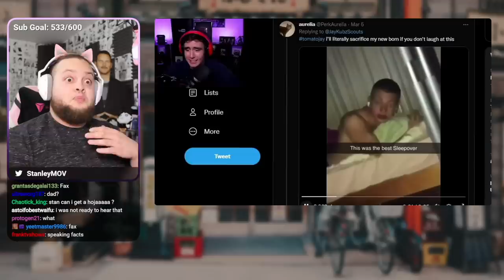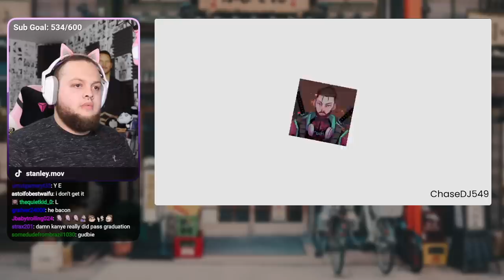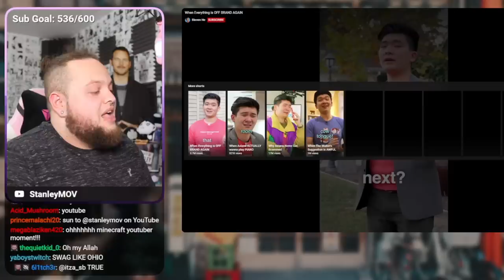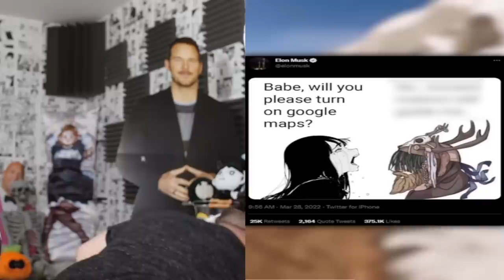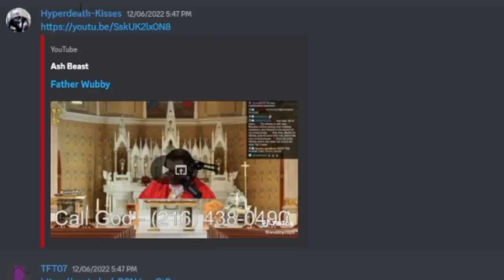If I Laugh the Video Ends and I Do the 3AM Among Us Challenge!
In this episode of YLYL, if Stanley laughs, he has do the sussy among us challenge at 3am what am I even saying uh oh the brain rot is taking over gjasidfipahgæashghjsglaepg

then something just snapped, something inside of me!